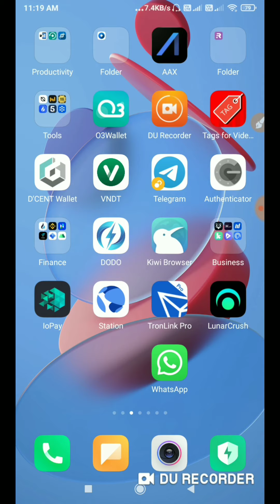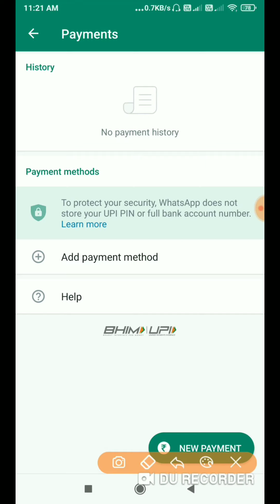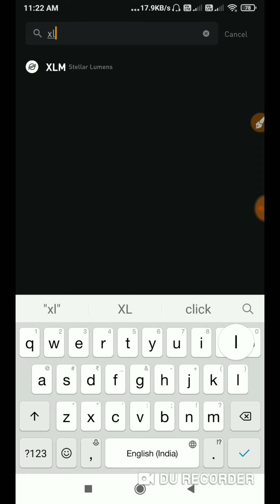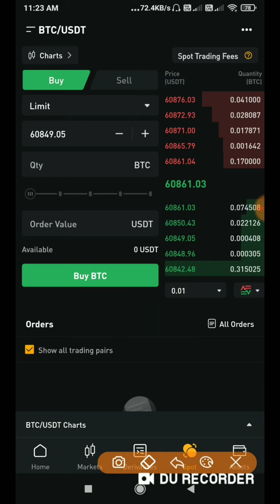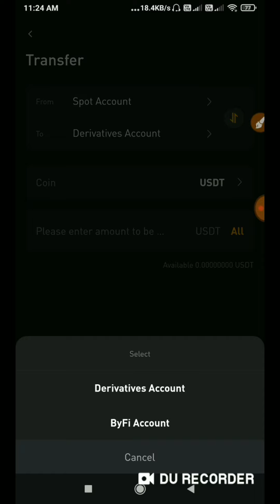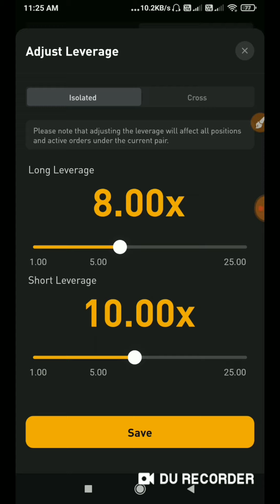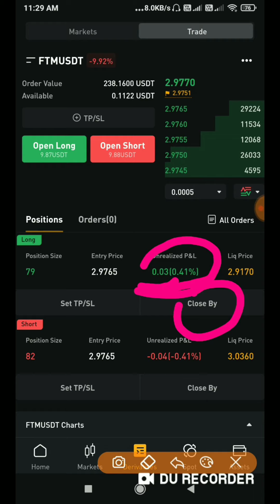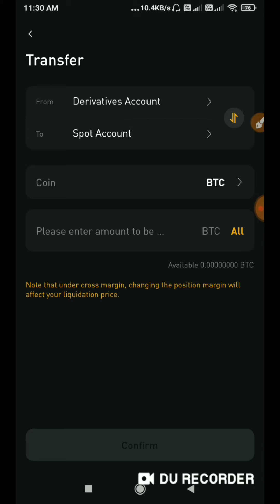Instant $350 Bybit app loot ! Bybit app withdraw tricks !par refer $20 ! Bybit app unlimited track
Instant $236 Bybit App 🤑 Bybit App Withdraw Live | Bybit app refer $20 instant

refer code :- WJWKXG

video ak like kar dena 👍🤑💕💕

200Rs+ unlimited  Loot

cripto loot

BigOne app  loot

cptcloot agen.